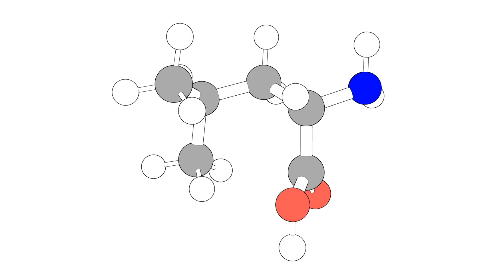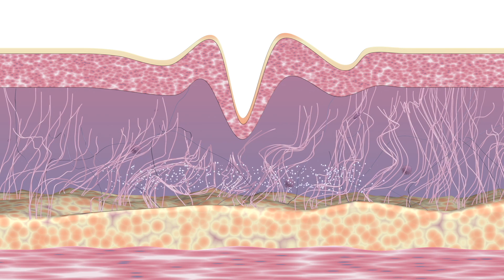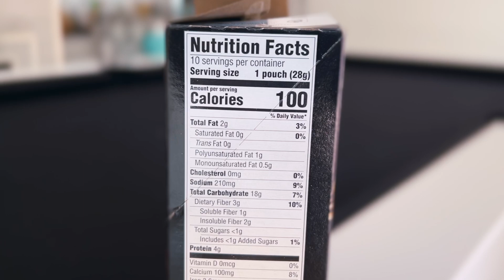Is Your Injury Stopping Fat Loss?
Is An Injury Why You Can't Lose Fat?

We often feel like being injured is sabotaging our fat loss results. But there is actually so much we can do to see amazing results and work around the ache or pain. In this video I'll show you how!